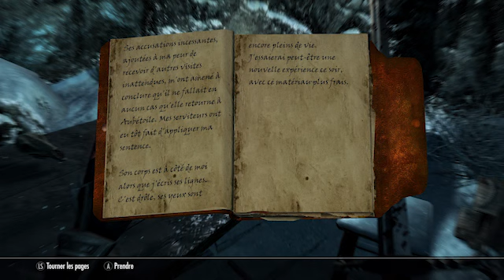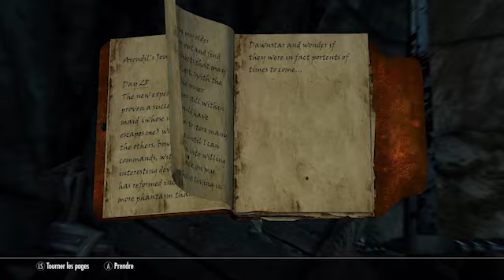Skyrim #25 Mais que ce passe t'il ? Fails, crash du jeu... Rien ne me stopperas !